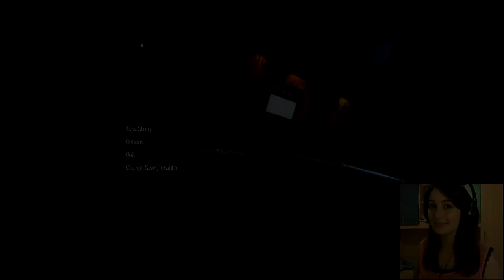Among The Sleep - Part 1 - BABY NAUS PAJAMAS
Join me in this magnificent-pajamas toddler adventure where we try to learn to talk and walk while some really strange sh*t is going on around us! ⇓⇓⇓

Please keep in mind that this is not a professional parenting guide, my main goal is to eat, poop and sleep while trying to grow into a real man, because that is the whole point of life, right?
Dem pajamas tho.